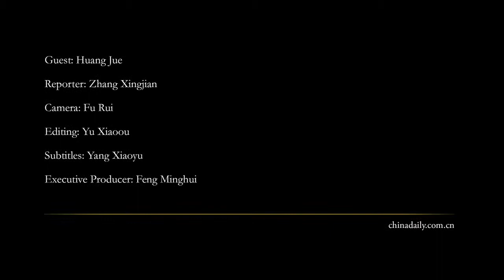Actor Huang Jue: Films bridge Sino-French cultural exchanges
The annual Francophonie Festival kicked off in Beijing last month, with variety of activities in the field of music, art, book, cinema and sport. Chinese actor Huang Jue, ambassador of the festival, shared his insights on French culture and Chinese films in an interview with China Daily website. He said while there were differences between China and France,  "essentially both Chinese and French films were about people."